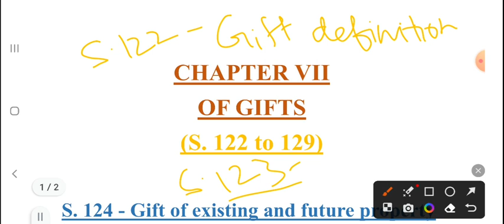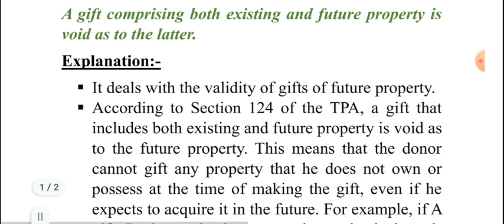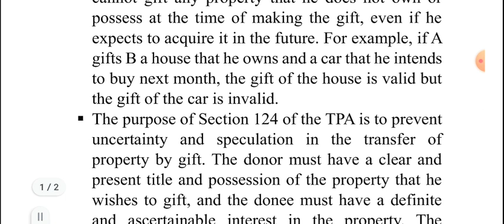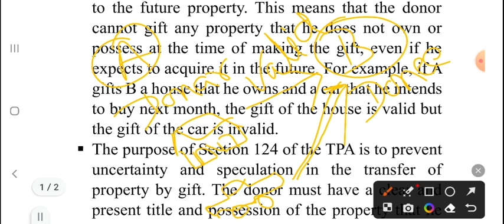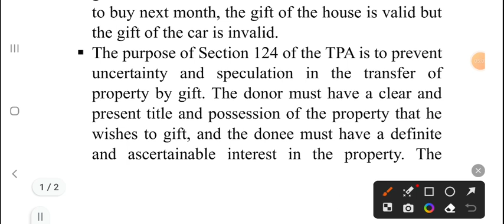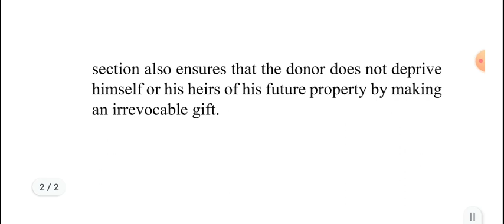S.124 of TPA (Gift of existing or future property)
Hello everyone, this video will help you all to understand S. 124 of TPA complete which talks about  the provisions related to gift of existing and future property is valid or not.